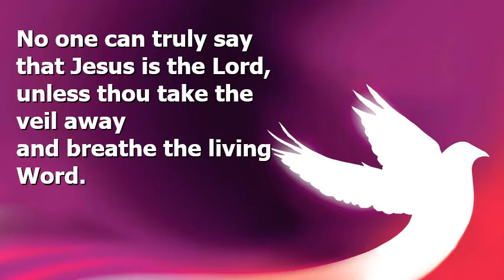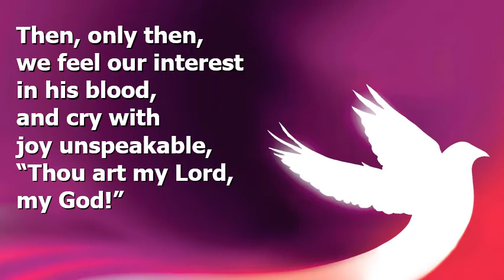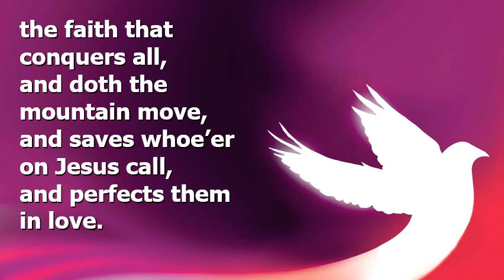Spirit of Faith Come Down